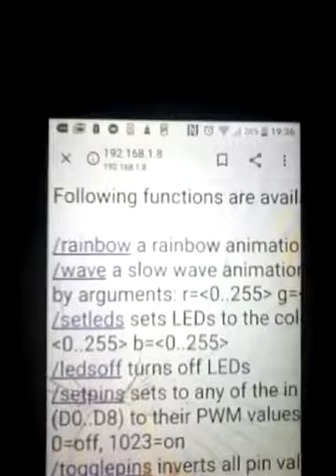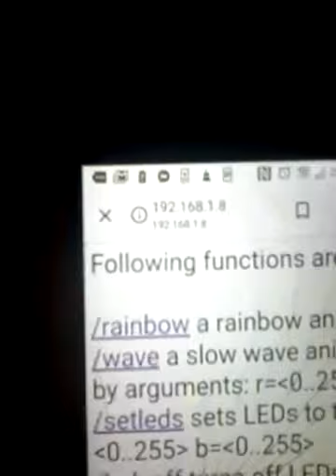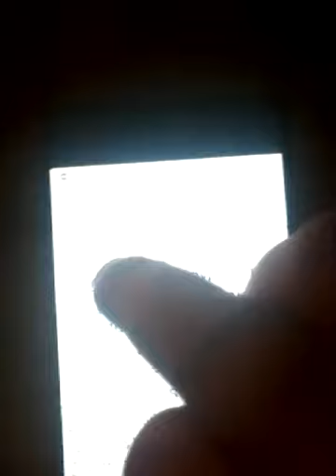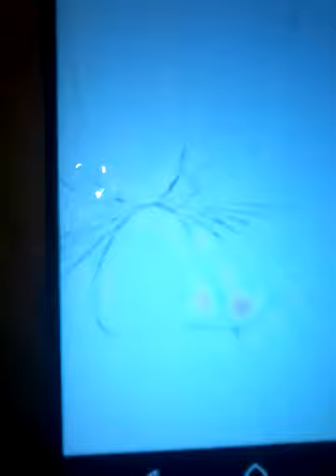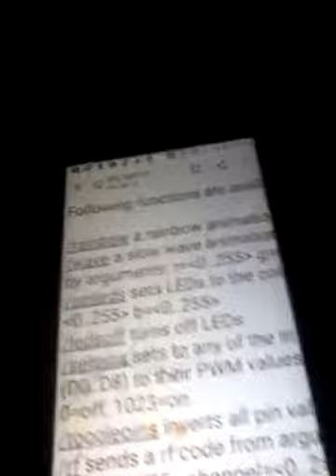9a3xz - wemos D1 mini(just playing 😃😃😃)